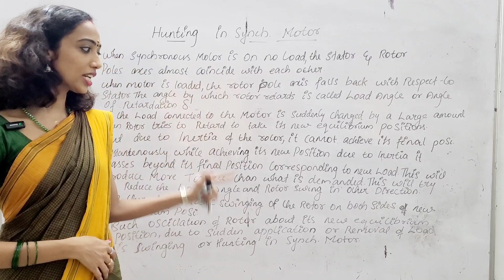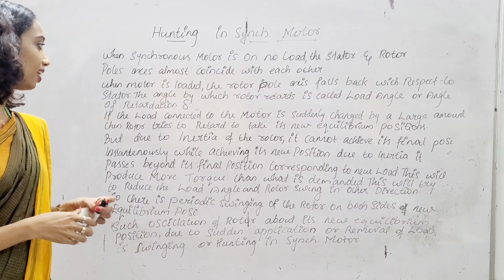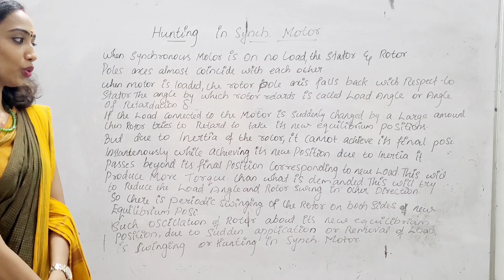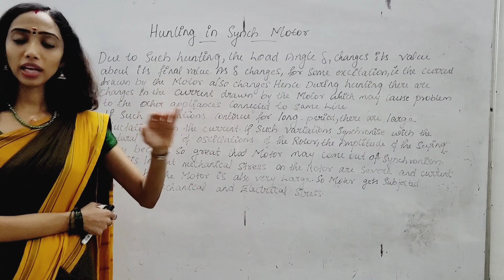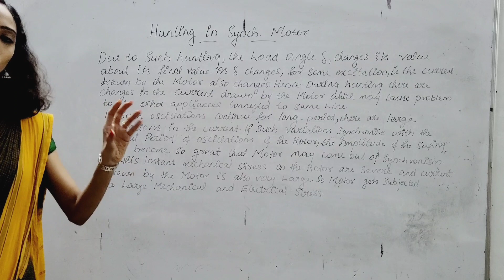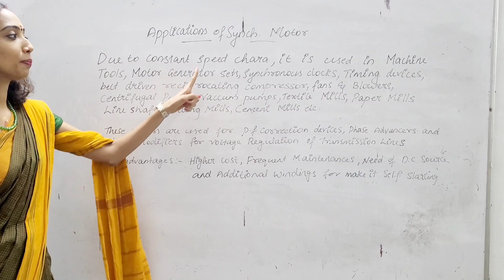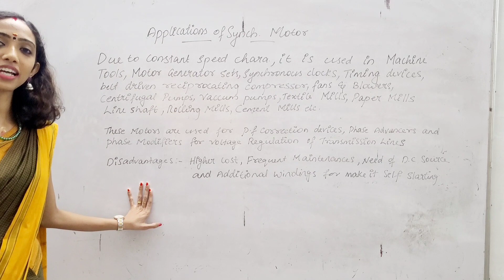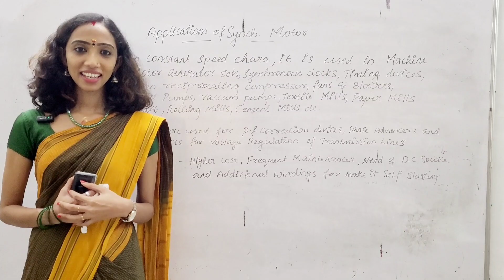Hunting in SynchronousMotor and Application of SynchronousMotor. Malayalam explanations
in this video am discussing about hunting, applications & Disadvantages of SynchronousMotor.
Archana
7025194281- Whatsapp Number